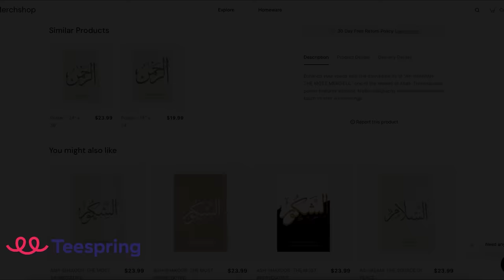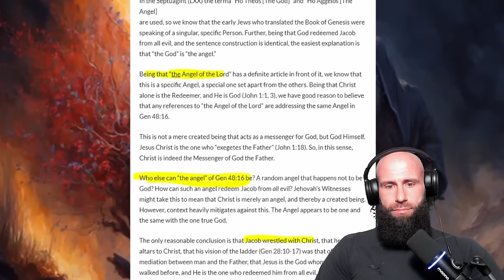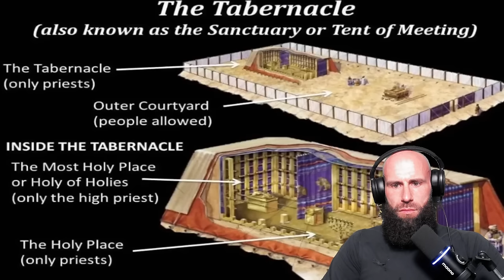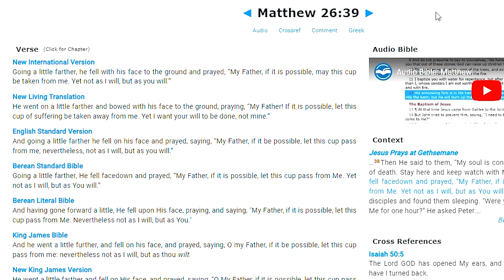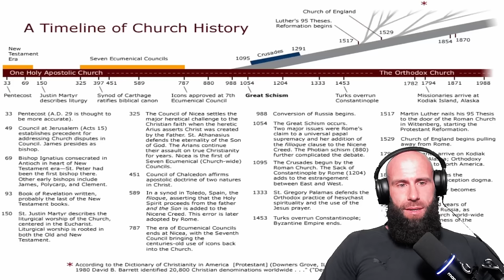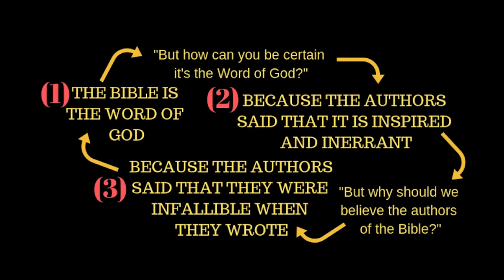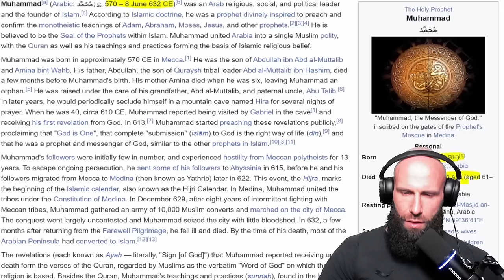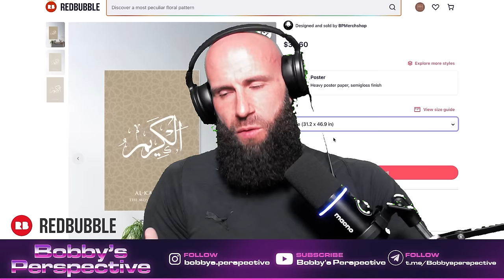"Kyle" FAILS to Debunk Islam | Islam is a FALSE Religion - Response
Kyle is Back and tries to debunk Islam again. Of  course he utterly fails and Exposes himself.

For EUROPE €:

Account holder: HALAL HOLDINGS LTD
BIC: TRWIBEB1XXX
IBAN: BE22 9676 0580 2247
Wise's address: Avenue Louise 54, Room S52
Brussels
1050
Belgium

For UK £:

Sort code: 23-14-70
Account number: 57270672
IBAN: GB85 TRWI 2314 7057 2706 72
Wise's address: 56 Shoreditch High Street
London
E1 6JJ
United Kingdom

For  US 💲:

ACH and Wire routing number: 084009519
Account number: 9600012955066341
Account type: Checking
Wise's address: 30 W. 26th Street, Sixth Floor
United States